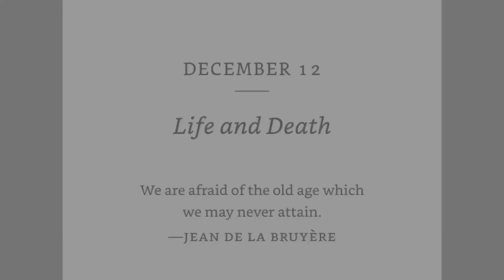The Daily Laws - Day 346